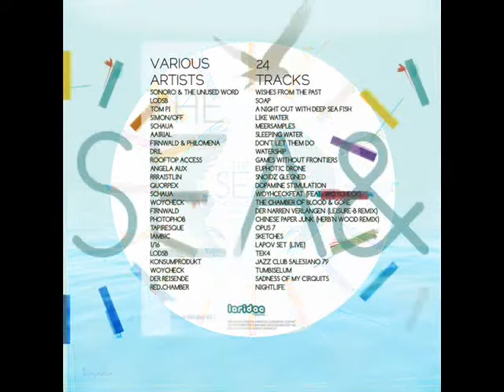aAirial - Sleeping Water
Various -- The Seand
Label: laridae -- laridae050
Format: 24 × File, MP3, 192kbps
Country: Austria
Released: 21 Jul 2011
Genre: Electronic, Jazz, Rock
Style: Downtempo, IDM, Post Rock, Ambient, Electro, Drum n Bass

"This is the 50th release on laridae.at, your netlabel for encoded highs and lows. To celebrate this, we present you a massive compilation, with tracks by (almost) all the artists, that have released on laridae so far.
You'll get sweet indietronics, playfull electronica, epic postrock, flowing ambient and much much more.

The Seand is a very special album, in many ways. First, it's the fiftieth, second it's probably the best ever laridae release.
Very special artists, important artists to the label, very special tracks, compiled with love and devotion.

laridae, family: gulls and terns
laridae, dot-net: netlabel for encoded highs and lows
And we do this for free. Why? Because it's the best and easiest way to make YOU listen to it.
We try to provide a wide range of styles, everything from idm/indietronics to rock/industrial, defining ourselves as a kind of counterpart to the other 95% of netlabels, which are providing hardly anything but minimal dub-house stuff." - laridae.